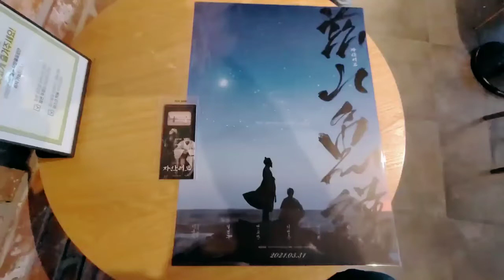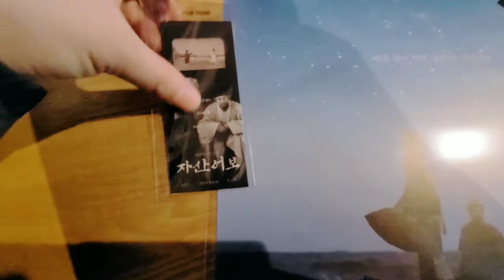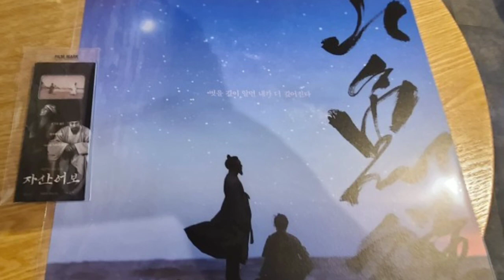자산어보 포스터와 필름마크 영화 굿즈.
자신어보 영화 보고 받은 컬러 포스터와 필름마크 입니다.
영화 잘 나왔습니다.